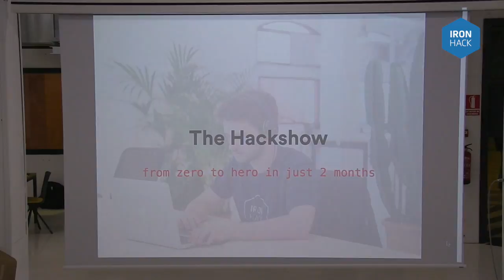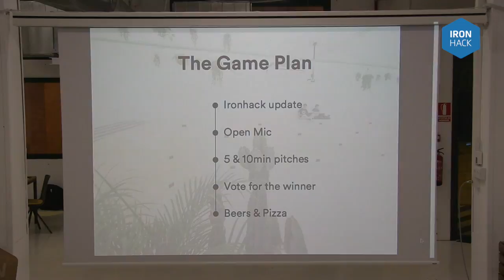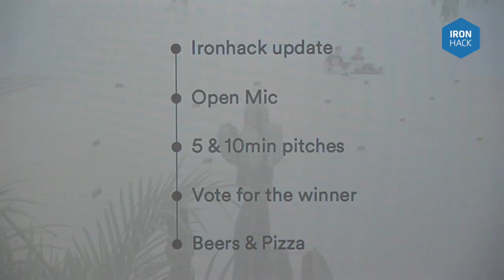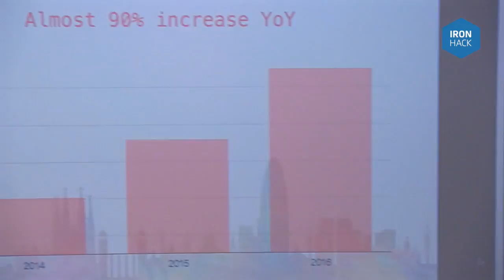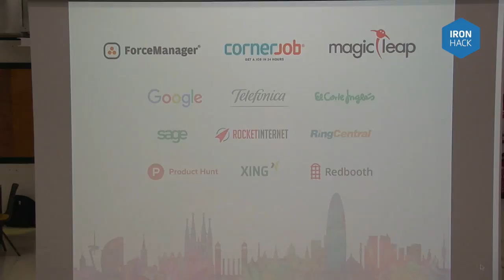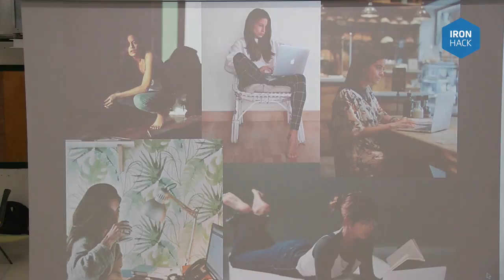2016 Ironhack Coding Bootcamp Graduation - INTRO - HackShow 2016 Barcelona